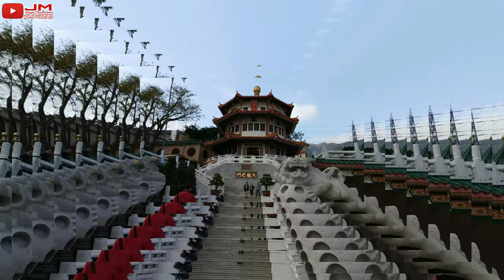THE TEMPLE IN HONG KONG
The temple in Hong Kong. Hallo sahabat JM,di video kali ini saya mengunggah Aktifitas saya di Hongkong menjelang hari raya Imlek.ini yang ke sekian kalinya saya bersama majikan untuk menemani dia sembayang.saya hanya menunggu diluar saya, ikutin dan tonton video nya ya. TKW HONGKONG